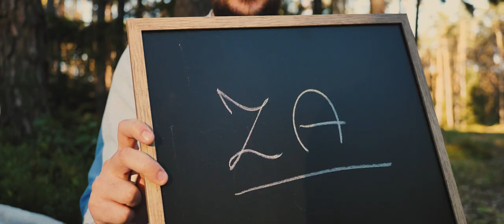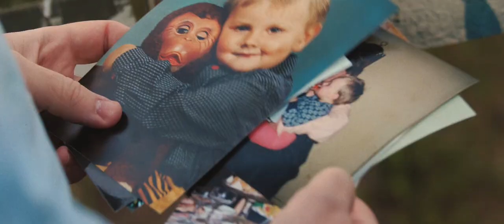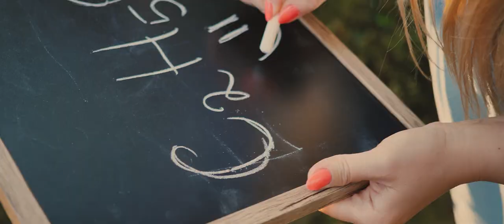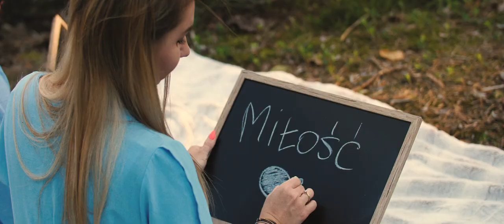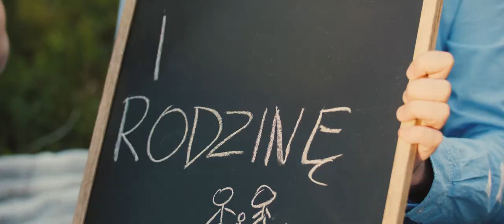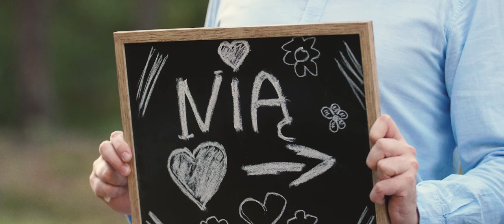Asia i Mikołaj | Podziękowania dla rodziców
Podziękowania dla rodziców Asi i Mikołaja
studiopiorun.pl